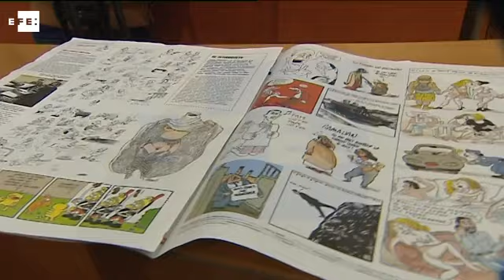"Charlie Hebdo" llega a Madrid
Madrid, 17 ene (EFE).- (Imagen: Manuel Única) La revista satírica francesa Charlie Hebdo, atacada por dos yihadistas que asesinaron a 12 personas en su sede de París, ha llegado hoy a los kioscos madrileños, aunque de forma limitada, ya que únicamente se pondrán a la venta alrededor de 225 ejemplares.